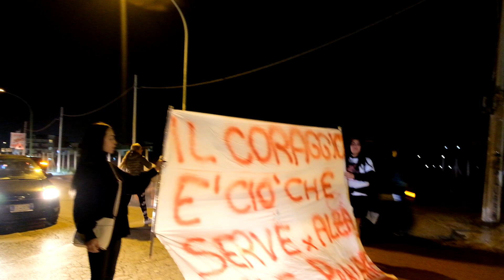Antonio Natale, amici e parenti ogni giorno scendono in strada: “Ridate Antonio alla mamma”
Antonio Natale, 22enne di Caivano è scomparso nel nulla ormai da 10 giorni. Familiari e amici non si danno pace: vogliono sapere dove sta e vogliono che torni a casa, vivo o morto. Per questo motivo tutti i giorni scendono per le strade di Caivano e del Parco Verde al grido: : “Ridate Antonio alla mamma”, “Antonio può essere figlio di tutti noi”, “Il coraggio è ciò che serve per alzarsi e parlare”.